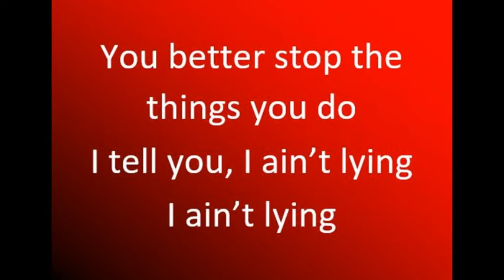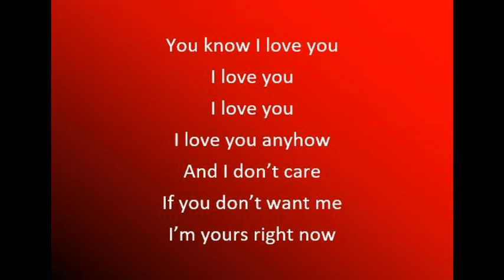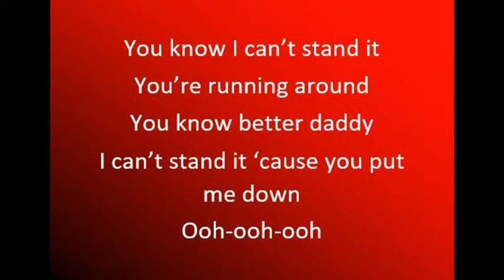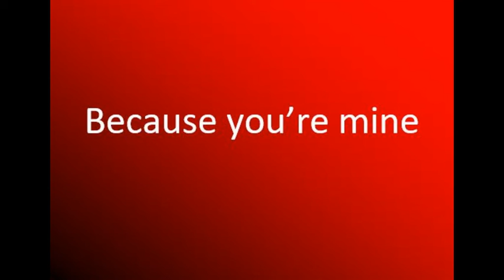I put a spell on you - Annie Lennox (cover) avec parole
Vidéo accompagnée de la musique : I put a spell on you de Annie Lennox, puis des paroles avec comme voix, un homme